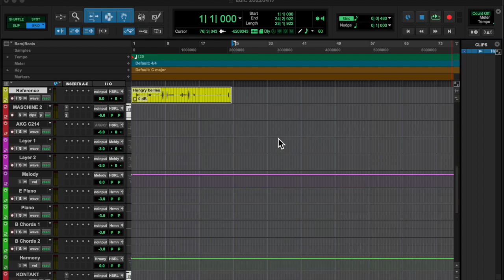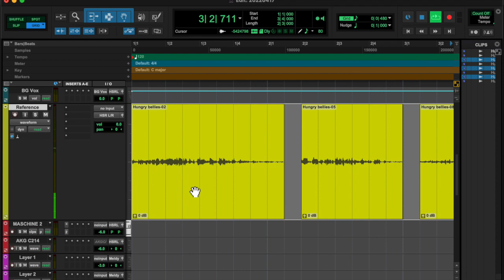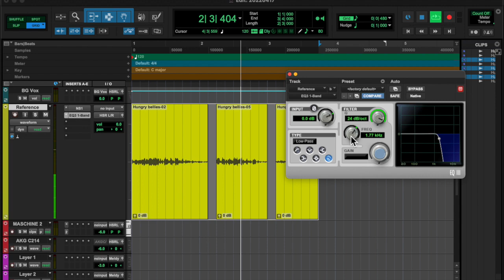20220417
Michelle made me laugh.